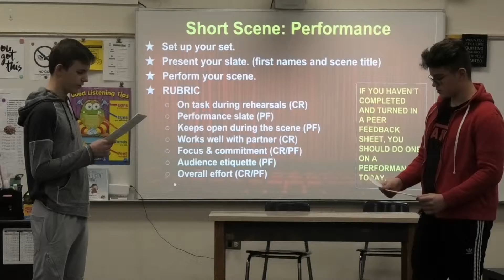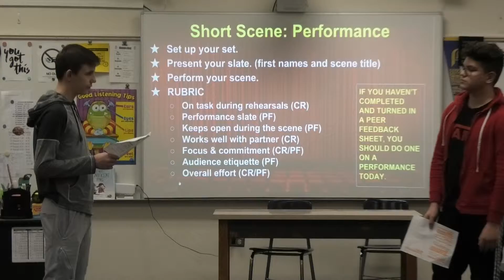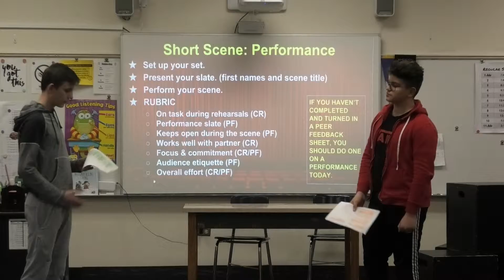P9 Amar and Vlad No Trespassing